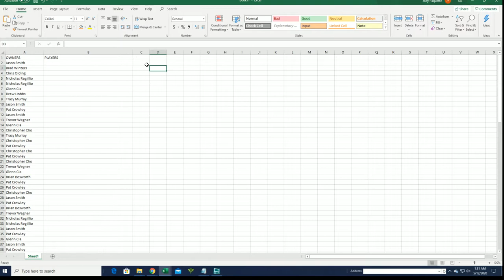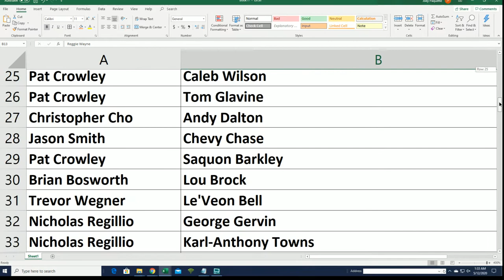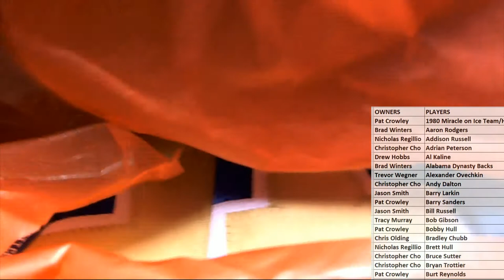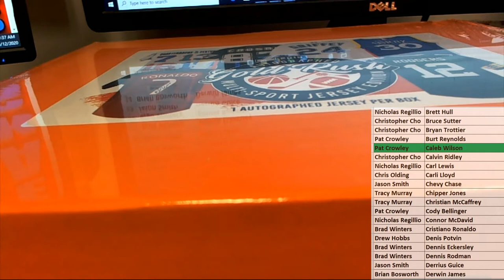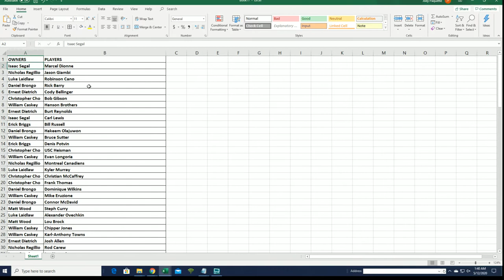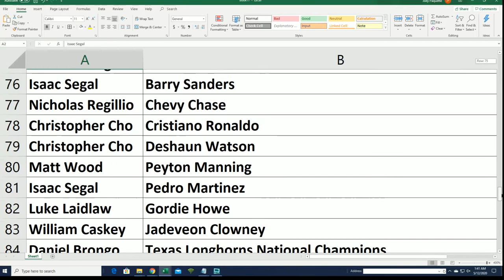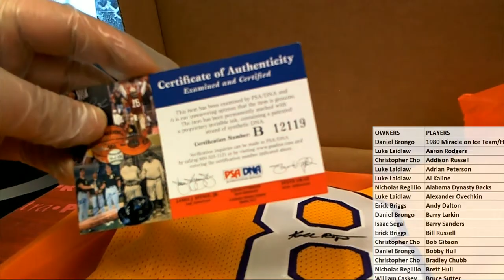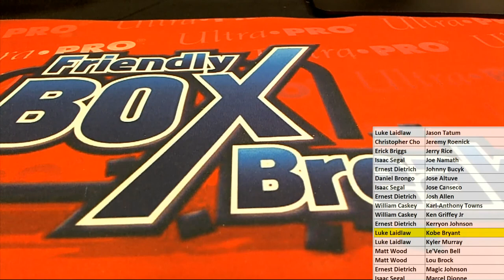2019 Gold Rush Autographed Multi Sport Jersey Edition Box ID 19GRMULTIJERS753 & 19GRMULTIJERS754